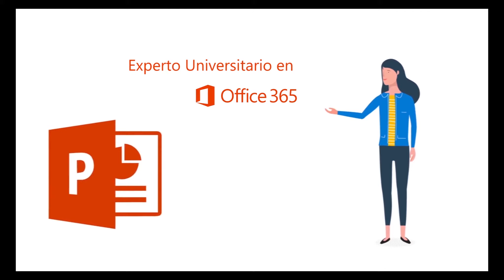MakeCode y Lego - Experto O365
Bienvenidos al módulo de Lego y MakeCode del experto universitario en Office365. Completa el itinerario de aprendizaje y aprende a programar EV3 con MakeCode.

INNOBITES